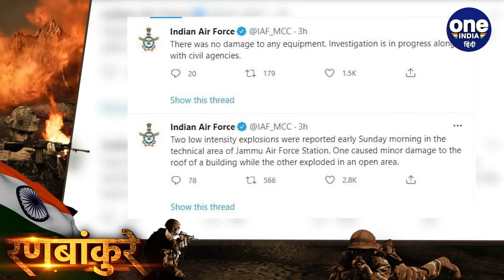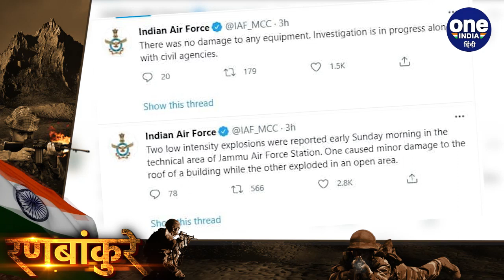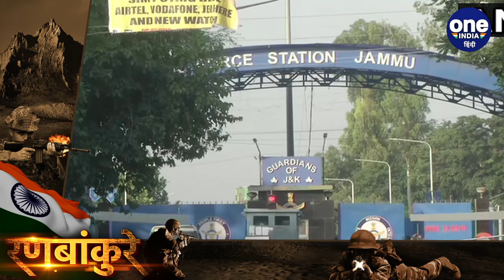Ranbankure: Jammu का Air Force Station वायुसेना के लिए कितना महत्वपूर्ण? | वनइंडिया हिंदी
Two explosions rocked the high security technical area of Indian Air Force (IAF) Station Jammu on the intervening night of June 26-27. According to sources, it is suspected that low-flying drones were used to drop two improvised explosive devices (IED). This is probably the first drone attack on any defence establishment in the country. An IAF patrol team saw the ammunition being dropped, sources said. Watch video,

आज Ranbankure में बात करेंगे. जम्मू के Air Force Station की. क्योंकि यहां आज ही दो धमाके हुए हैं ये धमाके एयरफोर्स स्टेशन के टेक्निकल एरिया में हुए. एक धमाके के कारण एक इमारत की छत को नुकसान पहुंचा. दूसरा धमाका खुली जगह पर हुआ जिसकी वजह से कोई नुकसान नहीं हुआ. रिपोर्ट के मुताबिक ये धमाका Drone के जरिए किया गया. आज रणबांकुरे में सवाल ये कि अगर ये धमाका एयरफोर्स स्टेशन पर होता तो क्या होता.. और जम्मू का ये एयरफोर्स स्टेशन भारतीय वायुसेना के लिए कितना महत्वपूर्ण हैं.